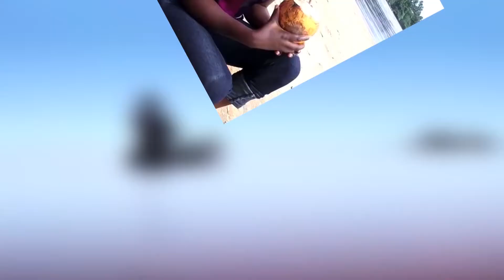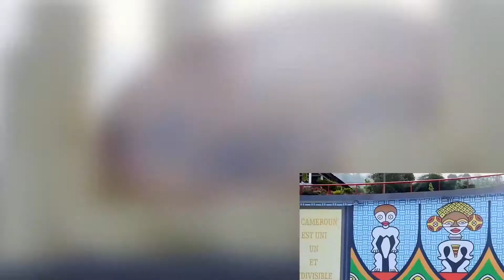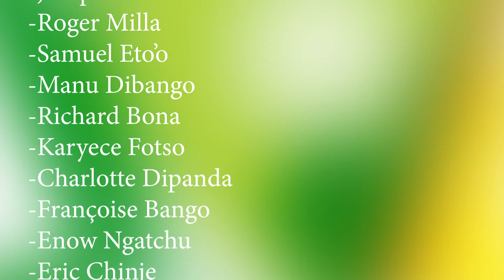Cameroun: Afrique en miniature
Cette vidéo présente le Cameroun avec son potentiel naturel, ses stars à l'instar de Manu Dibango, Richard Bona, Charlotte Dipanda, Karyece Fotso, Yanick Noah, Samuel Eto'o, Cardinal Christian Tumi, Enow Ngatchu, Francoise Bango, Roger Milla, Bell Joseph Antoine...